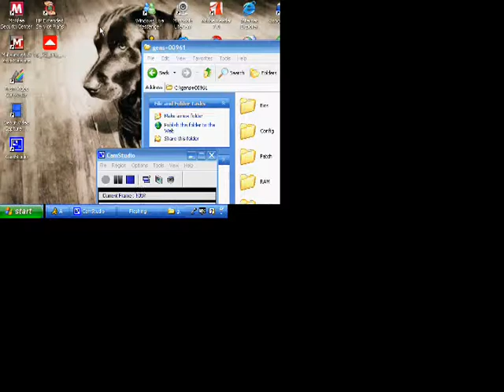Let's Play Task Force Harrier EX Pt 2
My first let's play and I decide to play an old favorite on the Sega Genesis. Taks Force Harrier EX is a vertical scrolling arcade style shooter where you pilot a Harrier jet thru 13 missions of alternating dogfights and base raids. This game can get pretty tricky and cruel in some missions. In mission 9 I use 2 continues in that area. If i get some positive reviews for this let's play I'll probably do a let's play for Vectorman and Zombies Ate My Neighbors as well as some matches of me and my brother playing Ultimate Mortal Kombat 3. For this let's play I used gens plus genesis emulator and freeware camstudio to record. I realize that the audio isn't perfectly synched up with the video and actually continues to de-sync throughout game play. I tried my best to fix it. If you have and suggestions on better recording software let me know. Something free I hope.